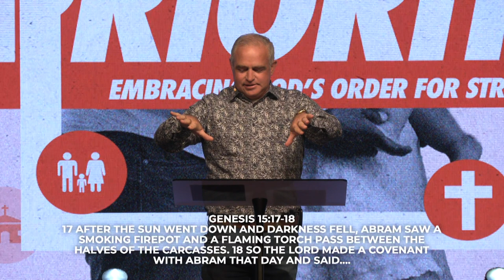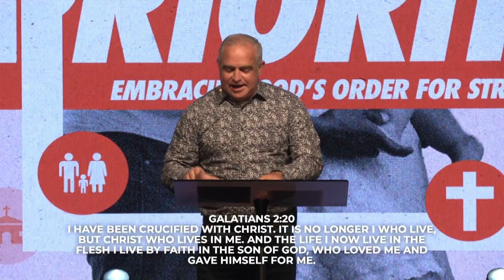Partnership In Marriage | Eric Jaffe | Second Priority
Discover the key to stronger families in our brand-new sermon series: "Second Priority: Embracing God's Order for Stronger Families."  Join us as we delve deep into the powerful principles that can transform your family life.
Don't miss out on the wisdom and insights that will help you prioritize what truly matters.

Strengthen your family's foundation and experience the blessings of God's divine order.